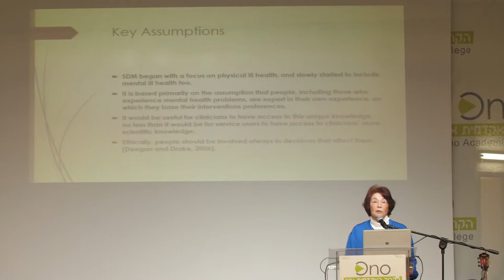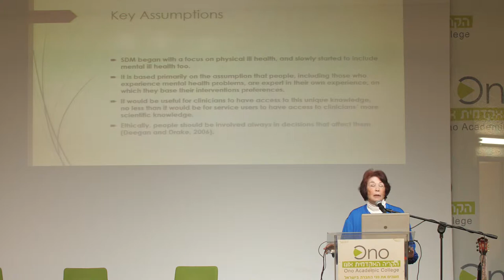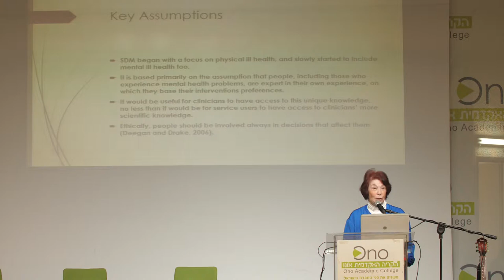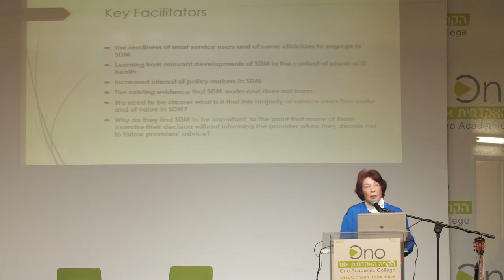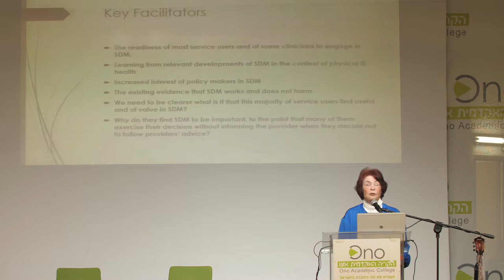קבלת החלטות משותפת – נקודת מפנה | פרופ׳ שולה רמון, University of Hertfordshire | "כנגד כל הסיכויים"